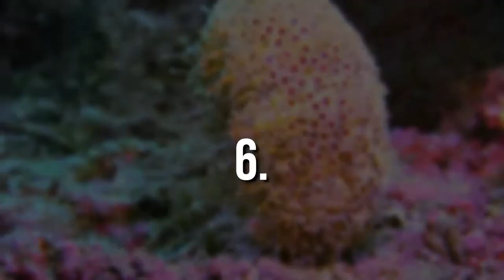The Most Dangerous Sea Creatures you never seen before!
If you want to see more animal videos like this one, please consider liking the video

Here on Animal Kingdom we make top 10 animal videos! We focus on all kinds of different animal lists and you can expect everything from the cutest unknown animals to the most dangerous and mysterious animals all around the world!